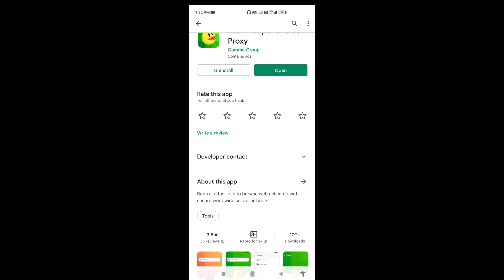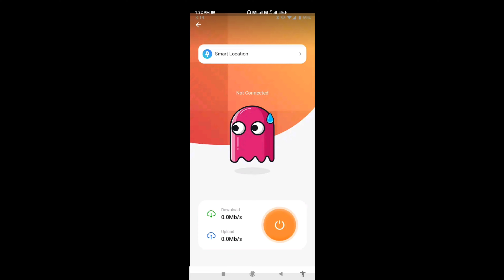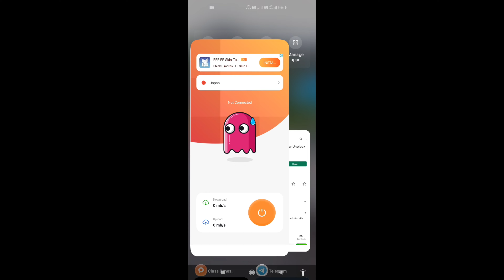Bean app | Bean Vpn app kaise use kare | How to use bean vpn app | technical mohsim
Bean vpn app kaise use kare in hindi 2022 | Bean